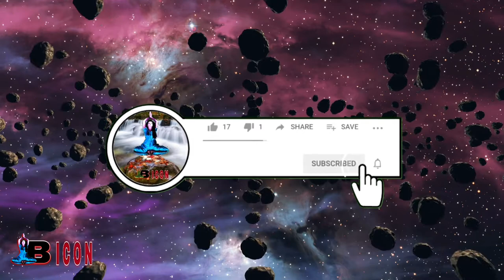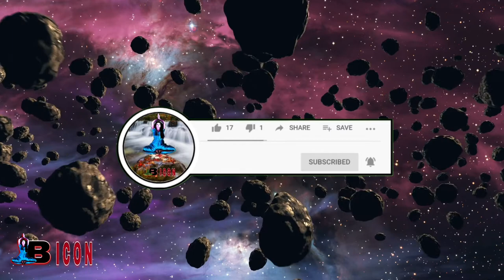Beautiful HeartStrings Music : Realaxing Music, Strees Relief Music, Peace Of Mind, Brain Energetic